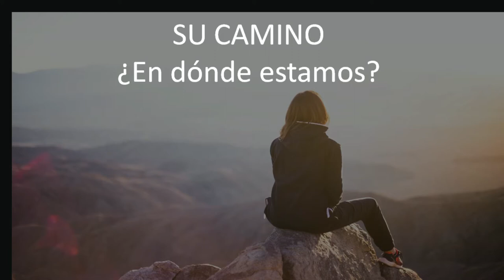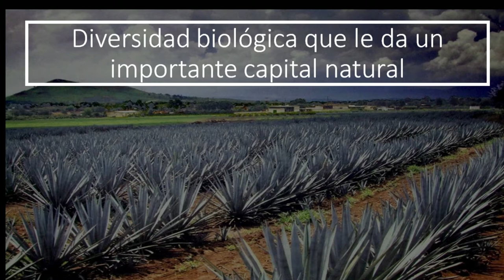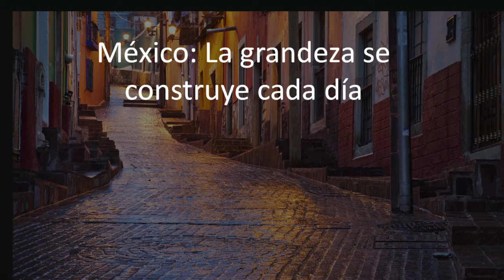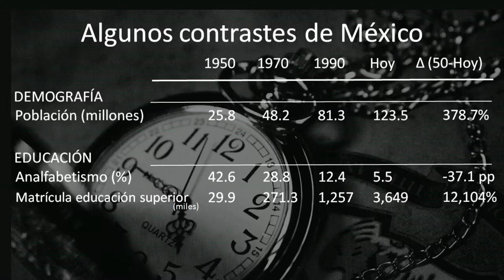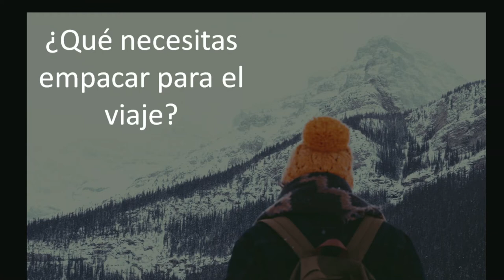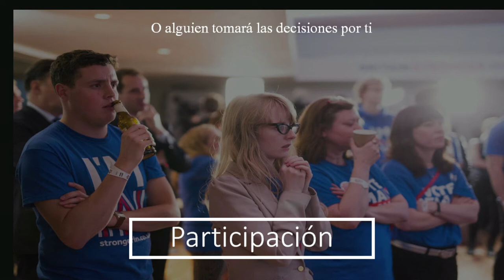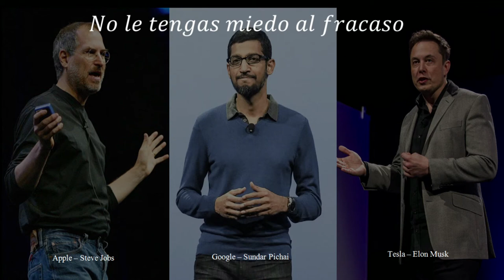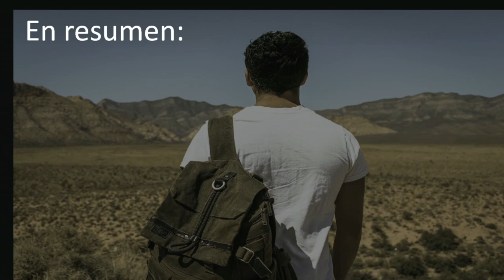Conferencia Magistral. Dr. José Narro Robles